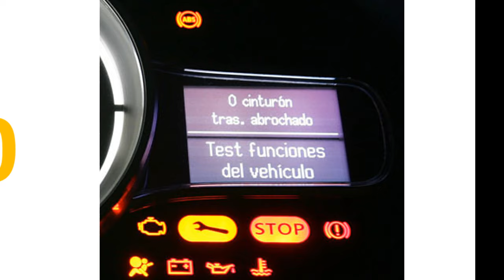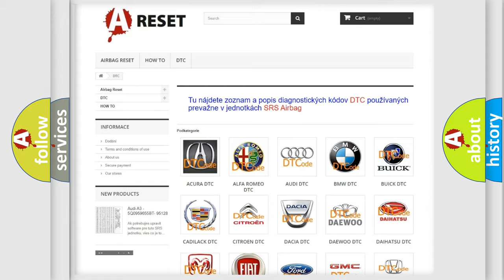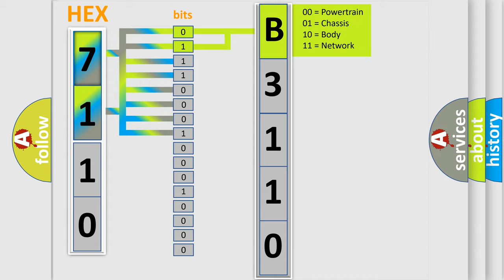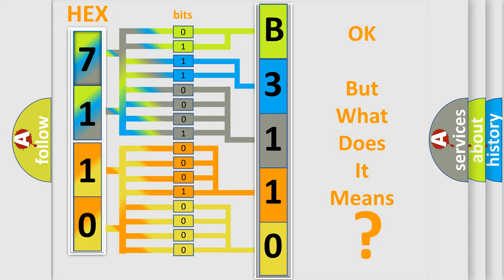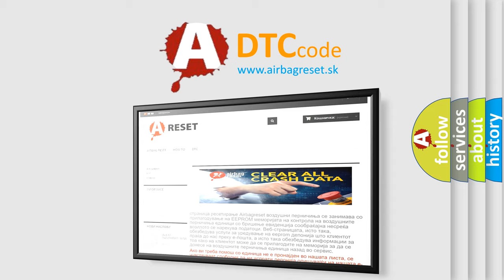DTC Chevrolet B3110-00 Short Explanation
Contents:
0:21 Basic DTC analysis according to OBD2 protocol standard.
1:48 Insight into programming
2:58 A diagnostically understandable description of the Diagnostic Trouble Code
3:05 Basic error definition

Make:
Chevrolet
Code:
B3110 00
Definition:
Loss Of Flexible Fuel Calibration Signal
Description:
Key on.The PCM detected the Flexible Fuel (FF) Sensor signal was too low or too high
Cause:
Flexible Fuel Sensor signal circuit shorted to Sensor groundFlexible Fuel Sensor signal circuit is openFlexible Fuel Sensor has failedPCM has failed
Failure Type: